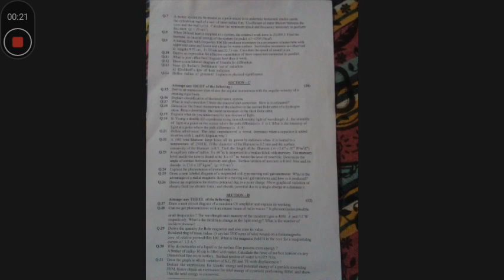12th PHYSICS QUESTION PAPER 70 MARKS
12th PHYSICS QUESTION paper preliminary examination 2022